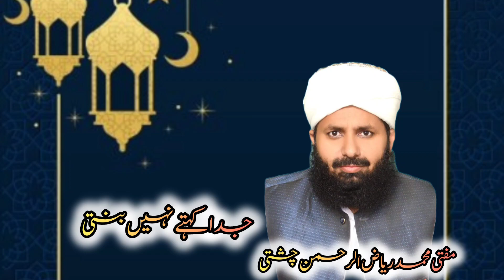Khuda kehty nhi bnti juda kehty nhi bnti naat||Mufti Muhammad Riaz Ur Rahman Chisti